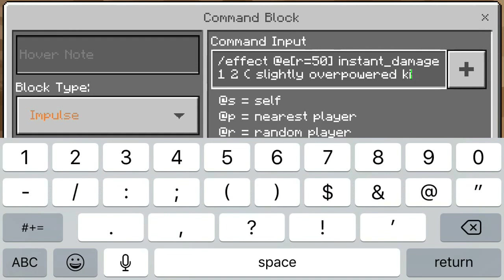More MC PE nonsense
Yes, it’s another tower:
Armed with musketeers and nicknamed the fortress,
However this time I did three unique ‘upgrades’ with this variety of tower defense:

1) It only fires at enemies when there is daylight outside.

2) This can’t be disarmed or rearmed.

3) Sound effects are a lot more unique and advanced, featuring firing and reloading sounds.

Not to mention: it comes with a eagle-eye view, making it easy to defend, or garrison your troops at.